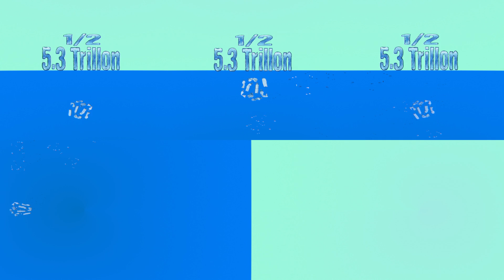Myrtle's Waste FULL Life 4k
WC Advanced Video tech students created a VR 360 film about drastic plastic in the ocean, from a sea turtle's point of view. myworld360, SDGs, Act4SDGs, and Youth4SDGs.
(watch in 4k by changing your settings!) Best viewed with VR goggles !!